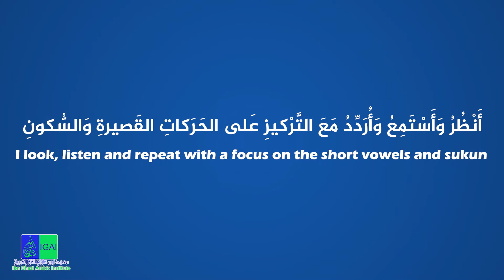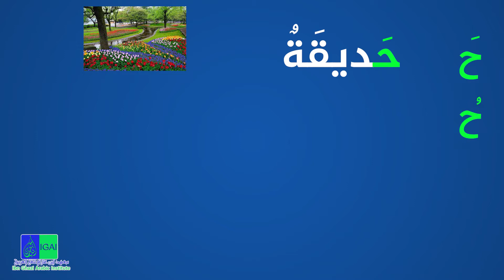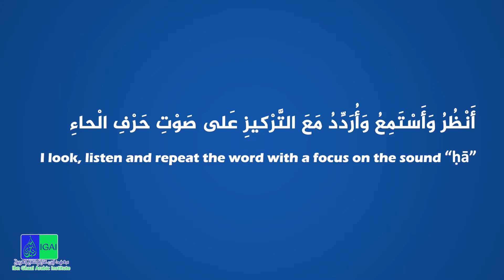تعلم الحروف العربية حرف الحاء | learn Arabic Alphabet (letter ḥāʾ)